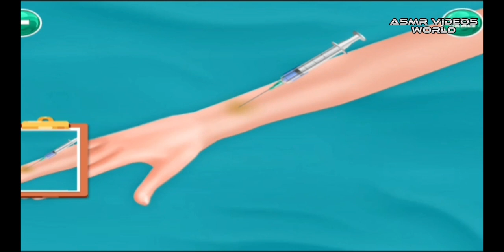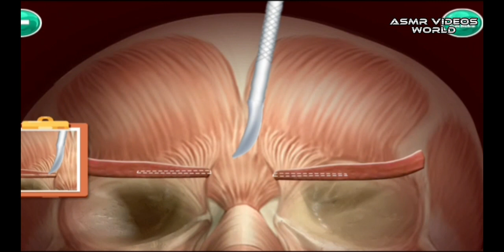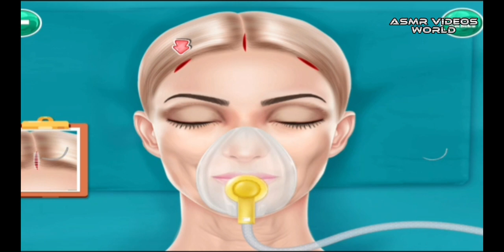ASMR forehead surgery animation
This video is about the ASMR Surgery of the Forehead in 3D Animation. Hope you will like it and Enjoy the Same.

In This "ASMR Satisfying Video" You Will Fell Good, Satisfied,  Happy and Relaxed With Original Sound.

Recently, I number of subscribers has increased ridiculously and has given a lot of attention. Thank you so very much
there are so many comments that I want to answer each and everyone.
I want to show a lot of video work quickly.

lastly, always be careful with your health and enjoy watching today.

asmr animation,acne removal,skin care,pus,asmr

asmr_shorts _clip
asmr_ makeup_video
asmr_ makeup_ asmr
best asmr makeup
art _makeup
art_asmr makeup _tips _and tricks,
asmr makeup tips be like
asmr makeup tips_ compilation
asmr_ makeup _tips _clean
asmr_ makeup_ tips_ hair
asmr makeup tips _korean
art makeup shorts
art_ makeup _simple
artist makeup asmr
art _and _makeup
aly art makeup body types
asmr art makeup
body _art _makeup
best makeup art
art _makeup _doll
makeup_ art _design
makeup_ art _easy
asmr _painting _makeup
asmr_ art makeup on _you
asmr _art _makeup _tip
asmr _art
asmr _artist _makeup
asmr_ modelling
asmr_ model_ girl
asmr makeup _video 3d
asmr_ makeup_ 3d
asmr makeup video_ animation
asmr makeup to _screen
asmr_ makeup_ video 3d animation
asmr_ makeup video _3d art
3d_ makeup _asmr
asmr makeup _video _3d face
asmr _makeup _video _3d _ice
asmr_ makeup_ video _3d _nails
asmr makeup _video 3d _new